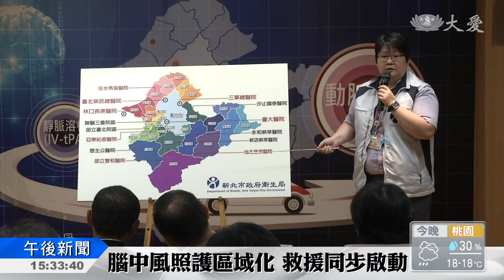經動脈取栓術 爭取缺血性腦中風救援時間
氣溫起起落落，增加腦中風的機率。傳統都是注射靜脈血栓溶解劑，來做治療。不過新的技術「經動脈取栓術」，能夠延長治療黃金時間將近一倍，在腦細胞還沒死亡前來搶救病患。